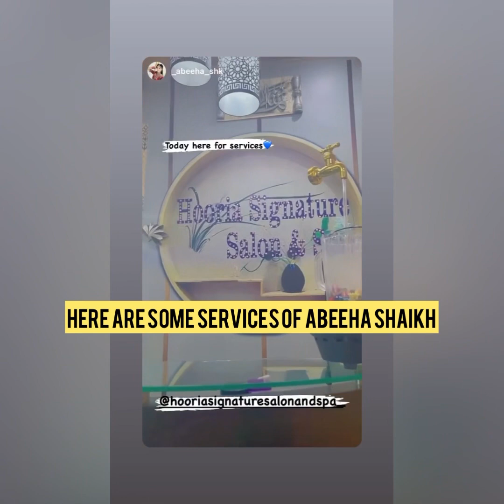Abeeha Shaikh at Hooria Signature Salon&Spa | Some services of Abeeha Shaikh